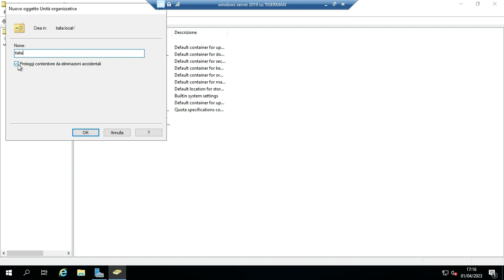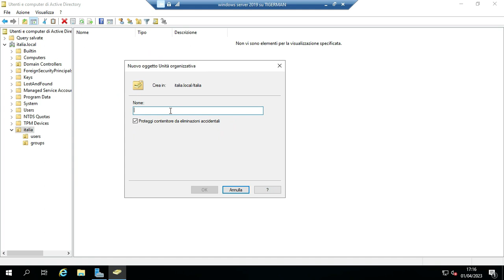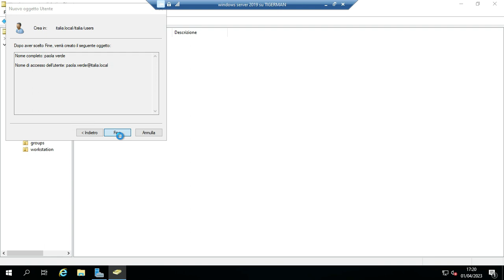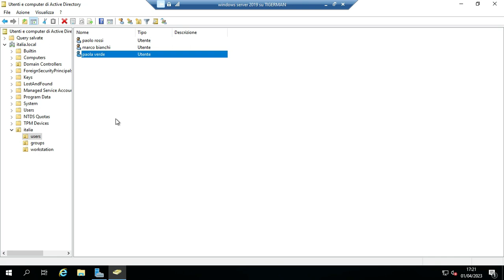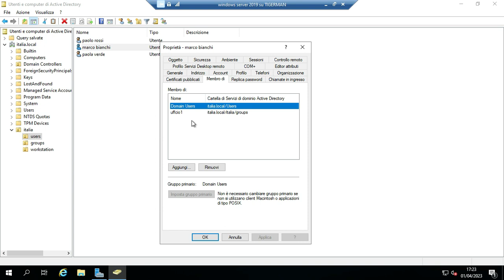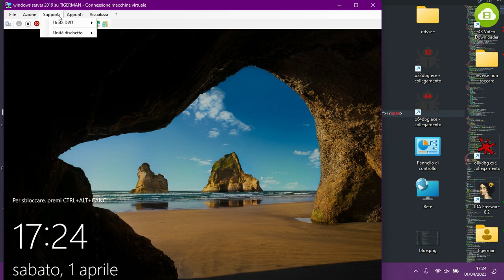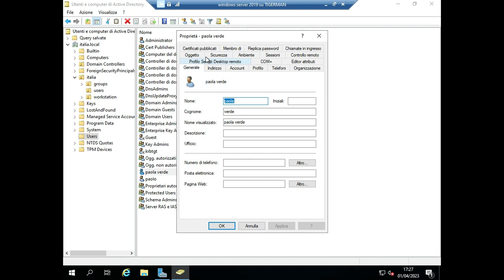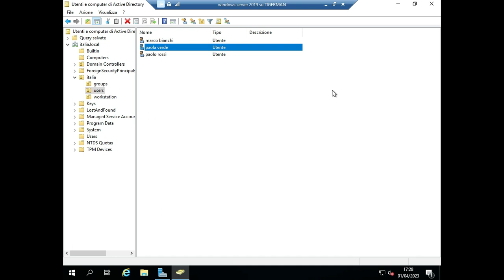5# - Active Directory Windows Server 2019 - Creazione O.U. con oggetti computers, users, groups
Download Windows 10 Enterprise LTSC